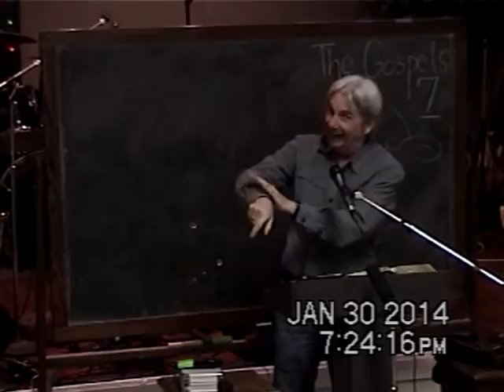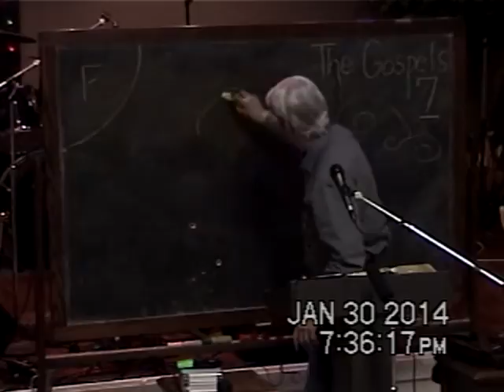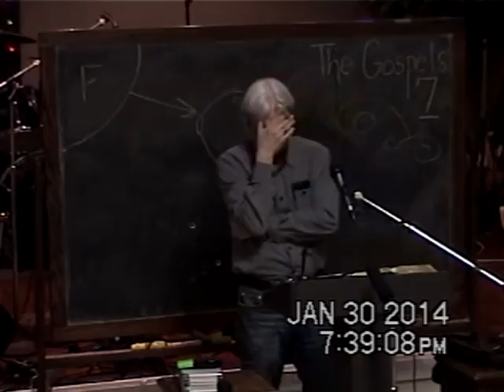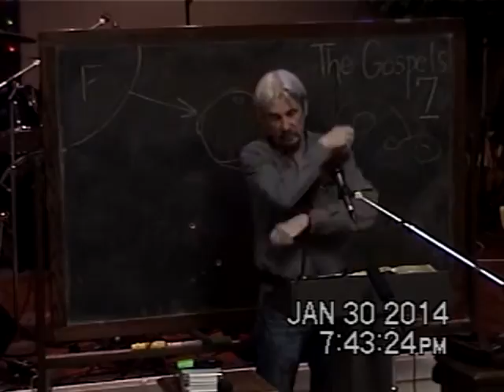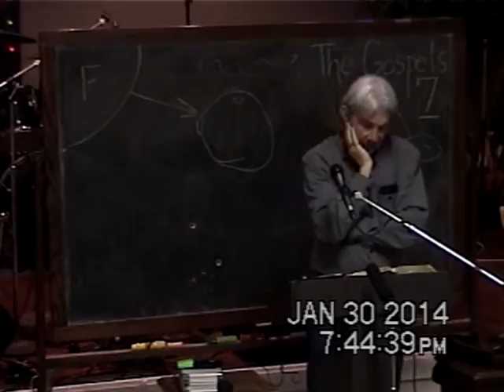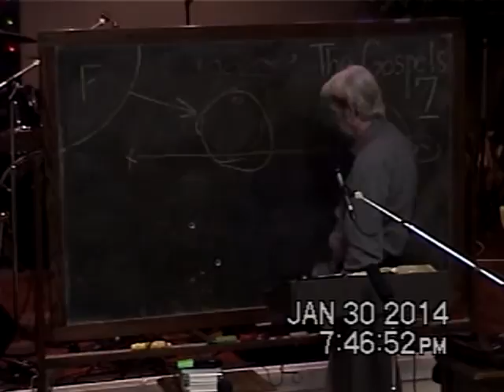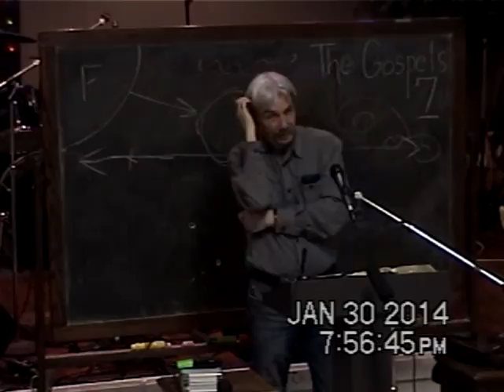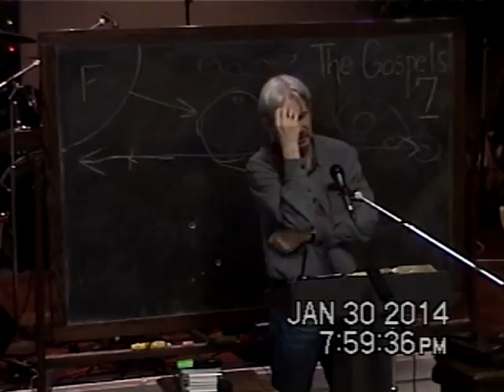7 A New Kind Of Bondage